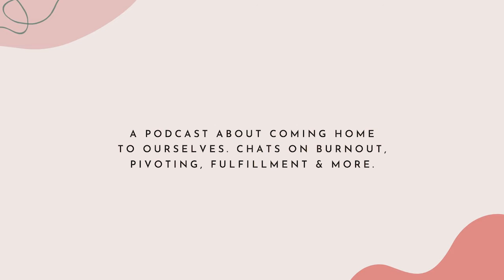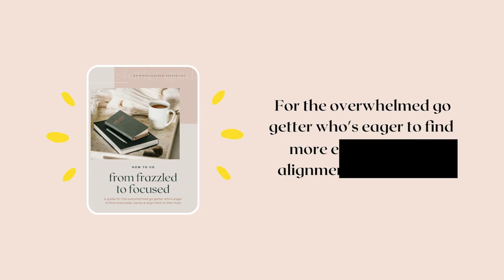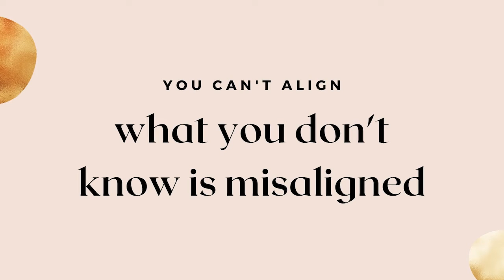Brooke Nielson on the gifts of being highly sensitive why you can't just rip off the bandaid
How do you embrace the part of you that's be shunned by others?

Is that a part of your conditioning or was it hidden because of the conditioning in itself?

Today we're going to be talking about sensitivity, to be exact, being a highly sensitive person and what does that mean.

This is one of my favourite conversations to date because I learned so much about the part of me I neglected and saw as a weakness growing up. So what makes a highly sensitive person? My guest today, Brooke Nielson will break it down for us!

Brooke Nielsen is a trauma-informed psychotherapist and the founder of the Therapeutic Center for Highly Sensitive People. Over 15 years, she's helped hundreds of people find freedom from anxiety and self-doubt. With advanced training in trauma therapy and relationships, she's spent thousands of hours helping Highly Sensitive People (HSPs) thrive. She's also the founder of Intuitive Warrior, an online learning community which helps HSPs discover the gifts that lie hidden in what they thought were the worst parts of themselves.

In today’s episode Brooke shares:
- How being a highly sensitive person is not a disorder
- The gifts of being an HSP and the downfalls if it's not used in alignment
- The traits and different spectrums of being an HSP
- Some common challenges HSP face growing up
- The healing aspects of trauma work and how sometimes we get lost in comparative suffering when in fact there is no trauma hierarchy
- Her experience in learning she's an HSP and how that knowledge helped her go from being constantly anxious on high alert all the time to being better equipped in handling her triggers
- The importance of energetic boundaries and how to set them

And so much more! Come join our beautiful chat!